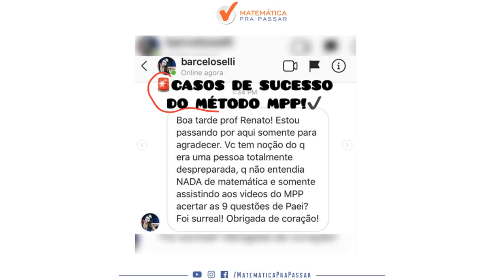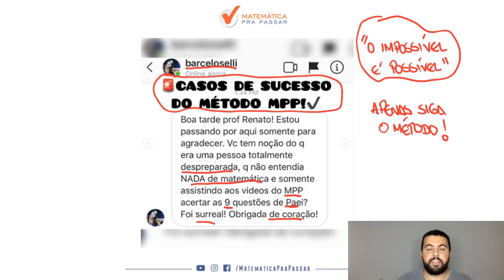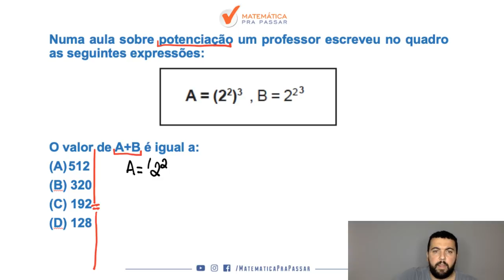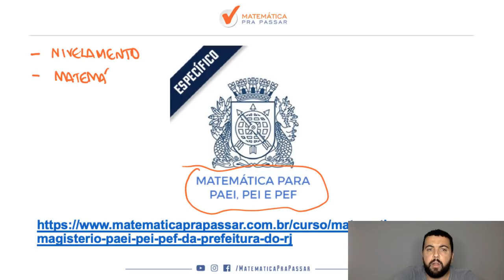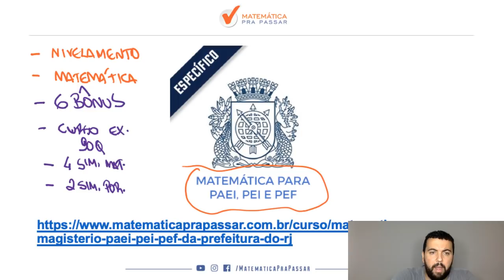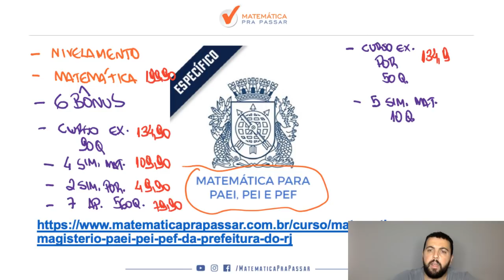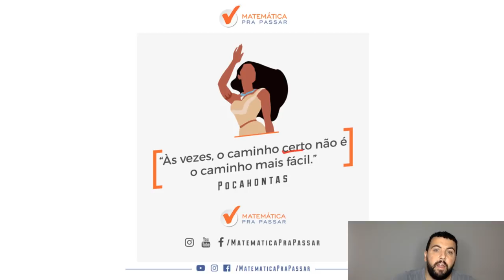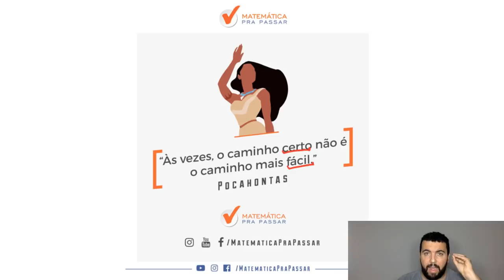CONCURSO PEF: APRENDA POTÊNCIA DE FORMA RÁPIDA E EFICIENTE.[2019]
Nesse vídeo você irá aprender potência para a prova de PEF do Município do Rio de Janeiro. Nosso professor, Renato Oliveira, ensina o MÉTODO MPP para você aprender de uma forma única, rápida e eficiente para a prova.